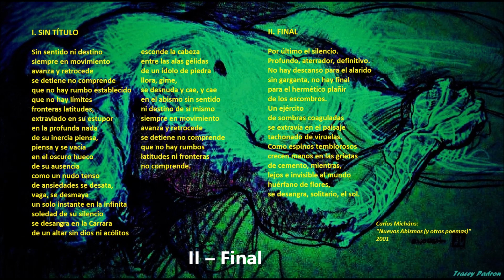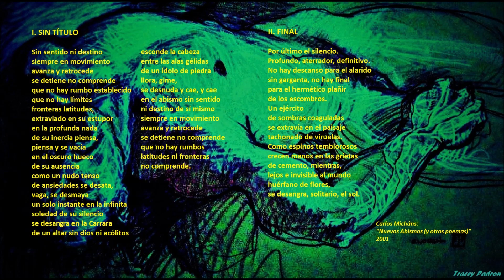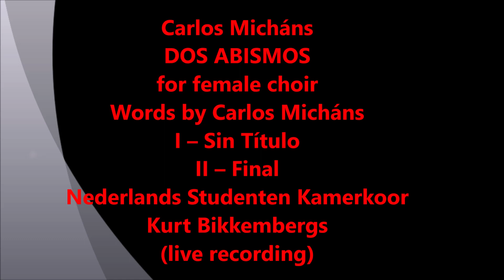DOS ABISMOS for female choir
Carlos Micháns
DOS ABISMOS for female choir (2008)
Words by Carlos Micháns
I – Sin Título
II – Final
Nederlands Studenten Kamerkoor
Conductor: Kurt Bikkembergs
(live recording by Marijke & Dick Snellenberg,
Utrecht, The Netherlands 2018)

The KALEIDOS FOUNDATION was created in 2010 for the promotion and dissemination of the works by Argentine-Dutch composer and author Carlos Micháns (Buenos Aires, 1950). Micháns' extensive catalogue includes works in almost every genre, among which five ‘sinfonie concertante’ for soloists and orchestra, two symphonic overtures, several compositions for choir and orchestra, a harp concerto, a saxophone concerto, quartets and quintets for a variety of combinations (strings, saxophones, clarinets and mixed ensembles), countless solo pieces and for small and large chamber groups. Most of them are commissioned by the Dutch Fund for Performing Arts for distinguished Dutch and international soloists and ensembles, such as Ronald Brautigam, Isabelle van Keulen, Liza and Dmitry Ferschtman, Arno Bornkamp, Lavinia Meijer, Rotterdam Philharmonic Orchestra, Radio Chamber Orchestra, Holland Symfonia and many others. They are published in The Netherlands by Donemus.